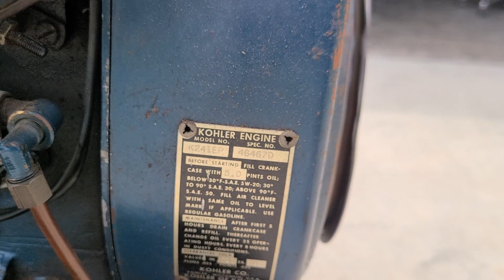Kohler generator 2.5 mm21 load test